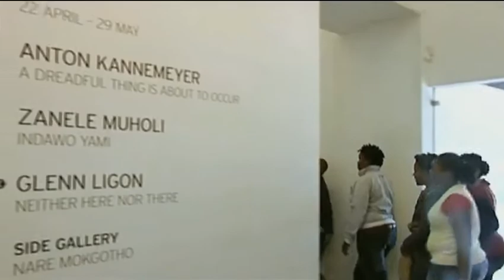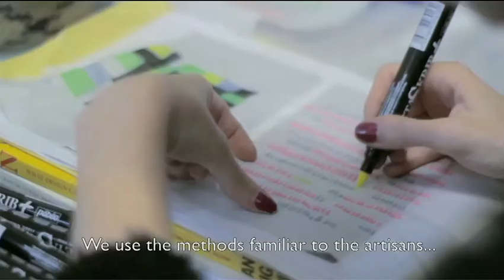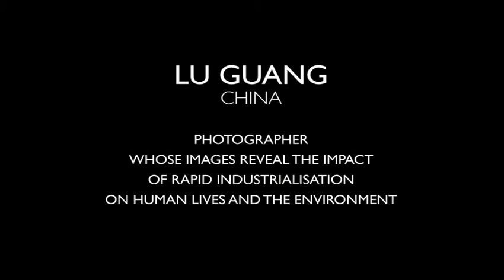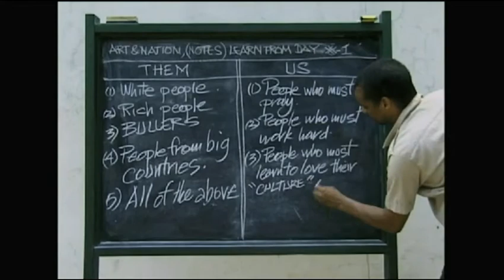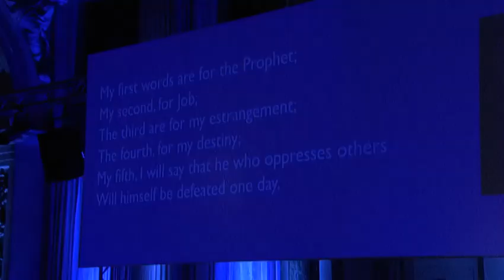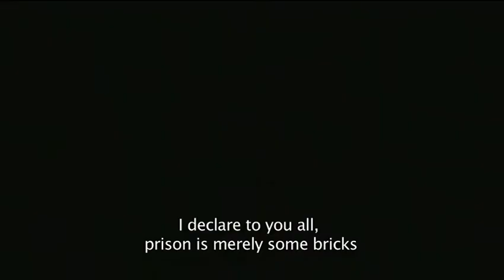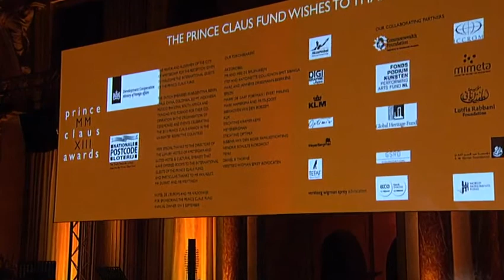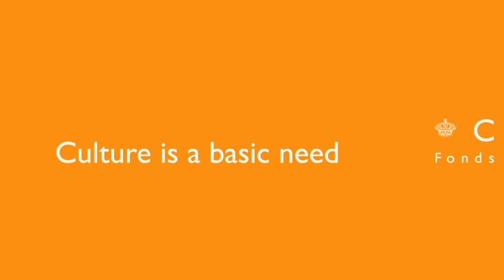2013 Prince Claus Awards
On Wednesday 11 December 2013 HRH Prince Constantijn presented the Principal Prince Claus Award posthumously to Ahmed Fouad Negm in the Royal Palace in Amsterdam. It was the first time that an event was live streamed from the Palace.

At the request of Ahmed Fouad Negm's family, close friend and translator of Negm's poetry Mona Anis, received the Principal Prince Claus Award on his behalf. Anis read 'The Prison Ward', the poem that Negm intended to recite for the occasion, and read a statement from his family.

Mona Anis is the translator of the first serious English translation of Negm's poems 'I Say My Words Out Loud', which the Prince Claus Fund released on the occasion of the Prince Claus Awards. A digital version of the Arabic/English collection is available on the Prince Claus Fund website.

The 2013 Prince Claus Awards ceremony also included the performance 3 Thousand Rivers: Prelude (2013), a multimedia piece from an opera work-in-progress composed by Victor Gama for orchestral musicians, his own musical instruments, and singers. The piece was performed by Yetzabel Arias Fernandez (Cuba),Té Macedo (Angola) and the Oophaga Ensemble.

There was also a fashion show by Taller Flora, which presented clothes and accessories from a demi couture line conceived by 2013 Prince Claus Laureate Carla Fernández, co-designed by and using the delicate craftsmanship of Mexican artisans.

Chair of the Board of the Prince Claus Fund Henk Pröpper gave the Word of Welcome and Director of the Prince Claus Fund Christa Meindersma acted as the Master of Ceremonies.

View the full programme of the 2013 Prince Claus Awards

The Awards
The Prince Claus Awards are presented annually to individuals and organisations in Africa, Asia, Latin America and the Caribbean for their outstanding achievements in the field of culture and development and the positive effect of their work on their direct environment and the wider cultural or social field.

For more information about the 2013 Prince Claus Awards, including speeches, images, and a digital copy of 'I Say My Words Out Loud' by Ahmed Fouad Negm, please visit the Prince Claus Fund

The short film of Ahmed Fouad Negm was made by AROMA Pictures and directed by Ahmed Manawishi. The ten short films of the additional Prince Claus Laureates were directed by Annette de Bock and produced by Brenninkmeijer & Isaacs.

Messina Productions produced and directed the event.